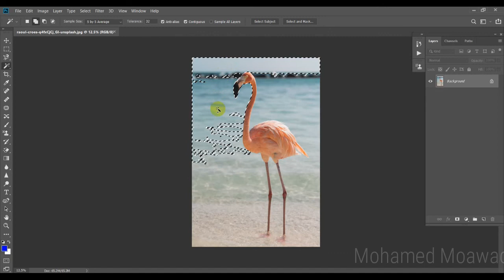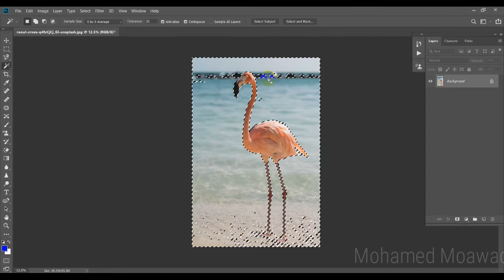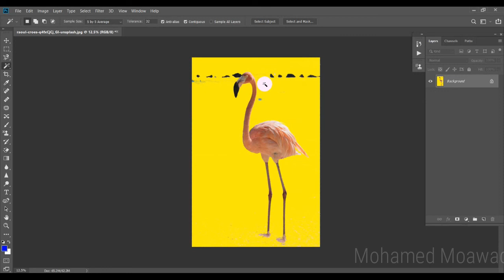شرح أداة magic selection tool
magic selection tool